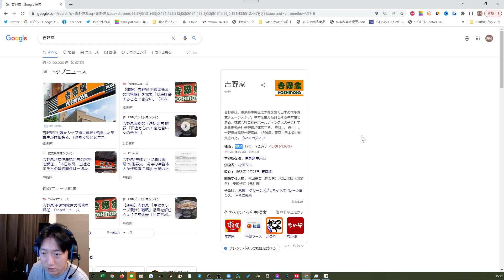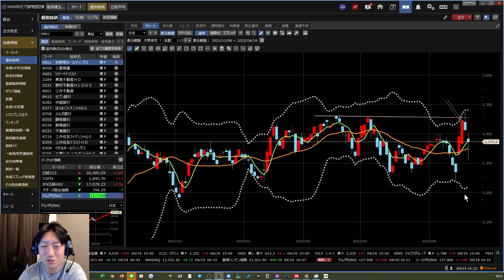【テクニカル】吉野家の株価暴落。ニュースを知らずともチャートだけで下落を見極める手法とは。